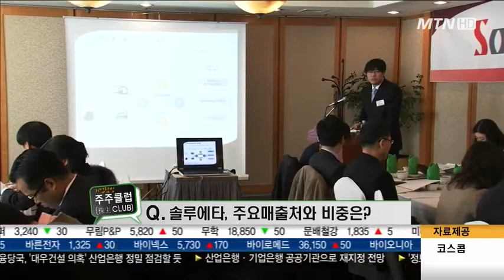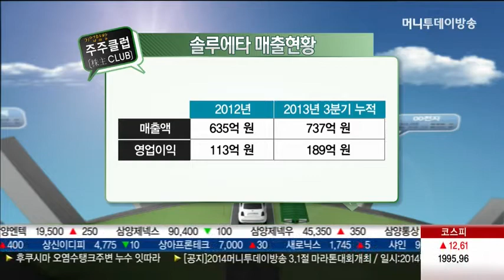전자파 차단 소재 전문기업 '솔루에타'